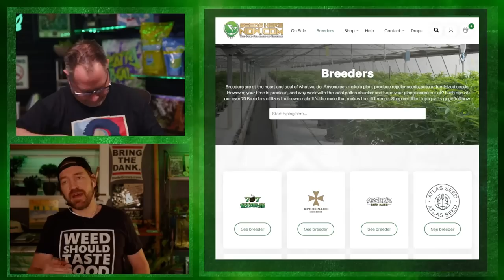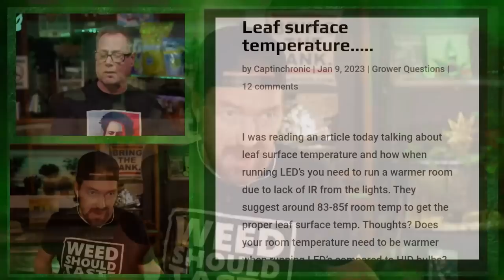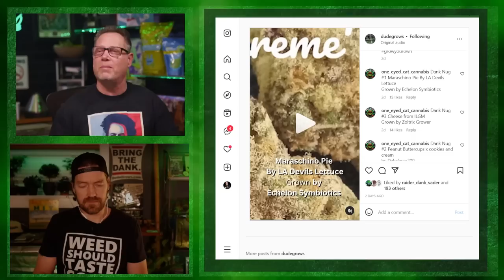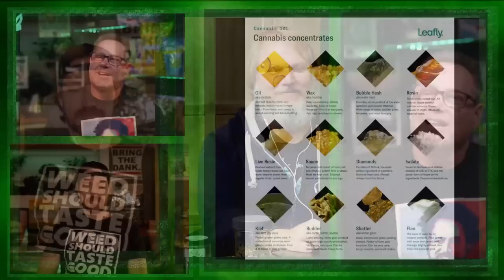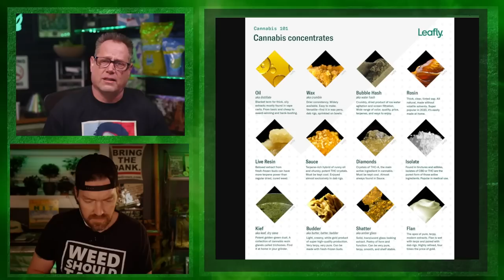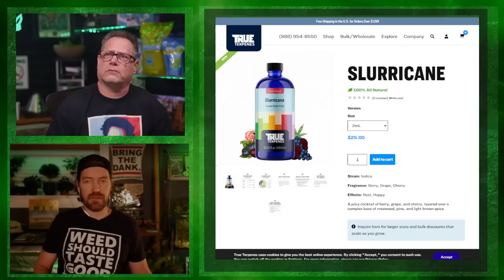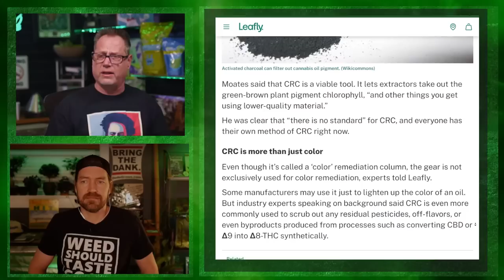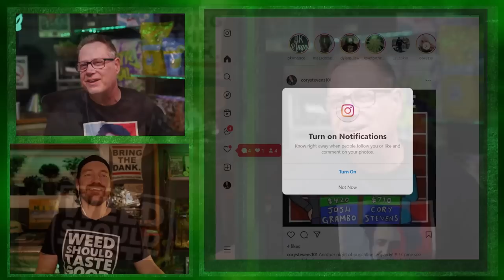How to Grow lbs of Cannabis with LED Lights - The Dude Grows Show 1,430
In this video we're going to show you how to save money on cannabis growing using LED lighting. By using LED lighting, you can reduce your energy costs and increase the lifespan of your plants. but is it that easy??

LED Lights in a Grow Room need to be hotter then a traditional HID Grow?
We'll explain what can be a confusing subject
🔥 Saturday Uncensored Ad Free Show

LINKS & RESOURCES
DudeGrows.com